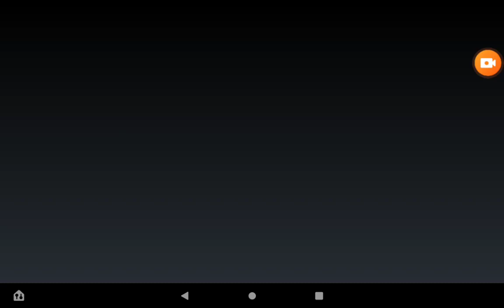Never gonna make it preview 1